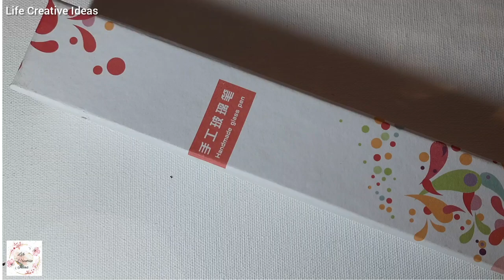BUDDHA ART | STIPPLING DRAWING USING GLASS PEN | BUDDHA FACE DRAWING | POINTILLISM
Buddha art  / Stippling drawing using glass pen